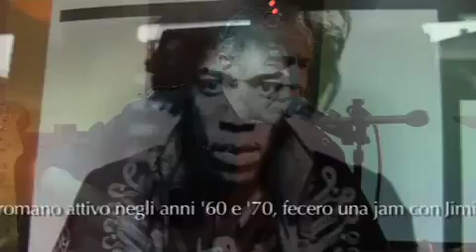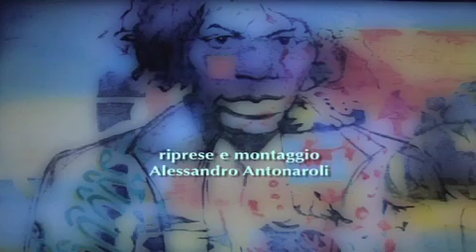Jimi Hendrix night tribute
una serata tributo a Jimi Hendrix